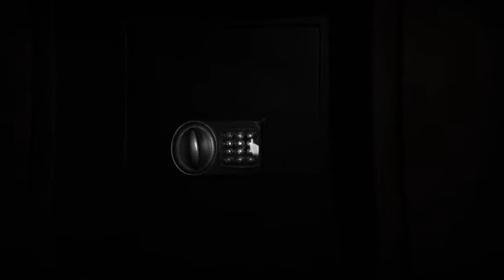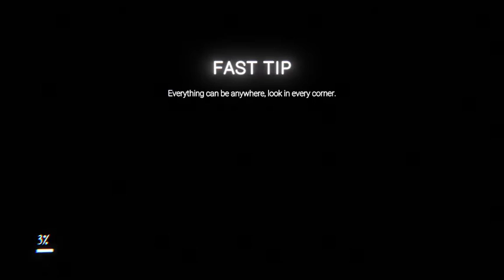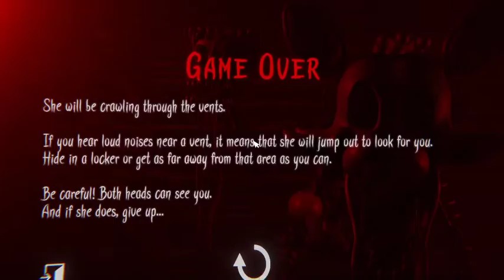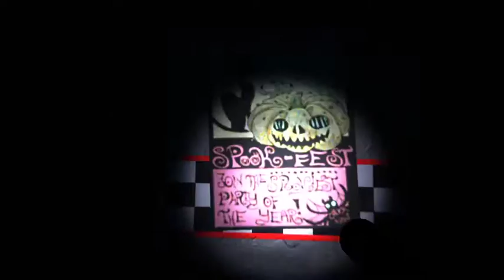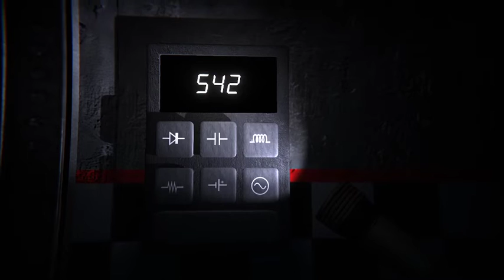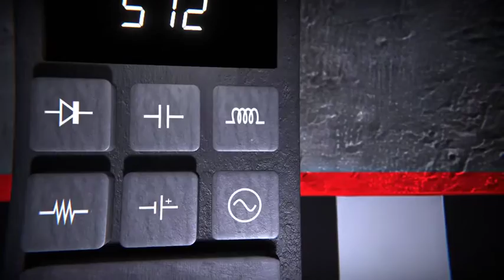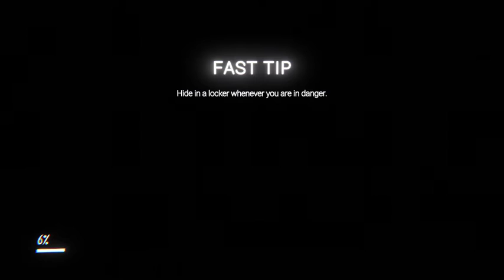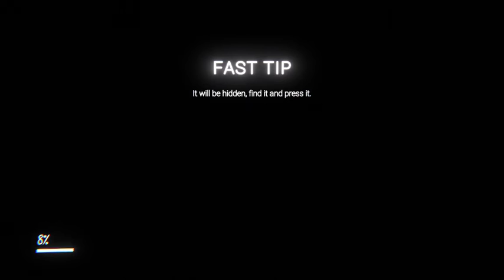Fnaf The Glitched attraction (i want to die)